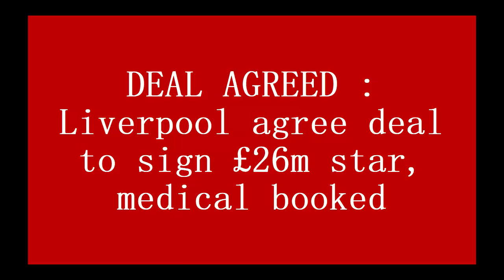💥TRANSFER COMPLETED🔴: Liverpool reaching full agreement with £26m star